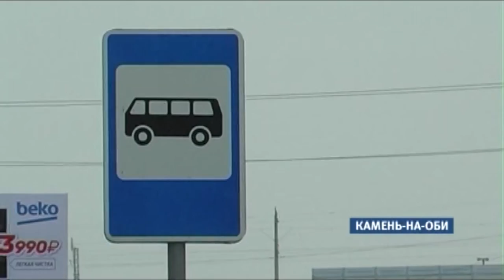В Камне-на-Оби подорожала плата за проезд в общественном транспорте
С сегодняшнего дня в Камне-на-Оби подорожал проезд в общественном транспорте, сообщили нашему телеканалу в администрации Каменского района.